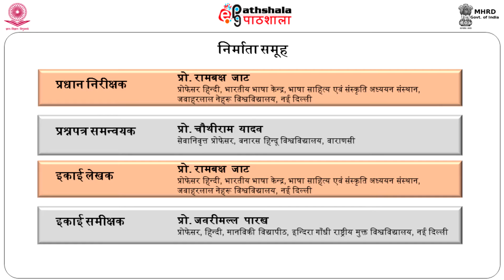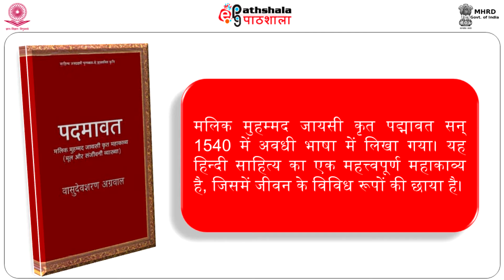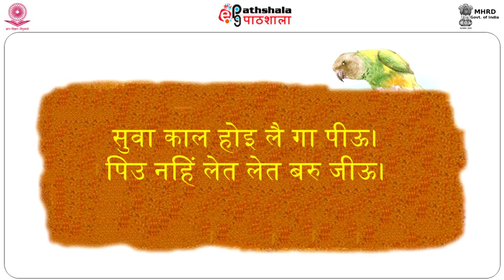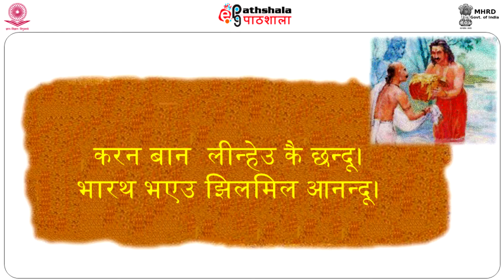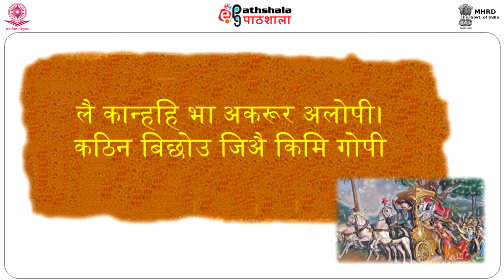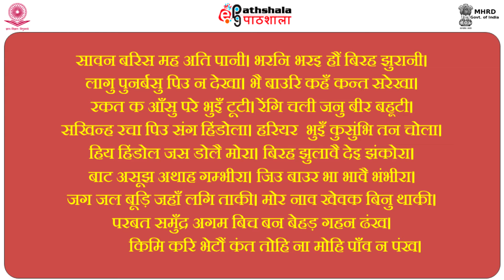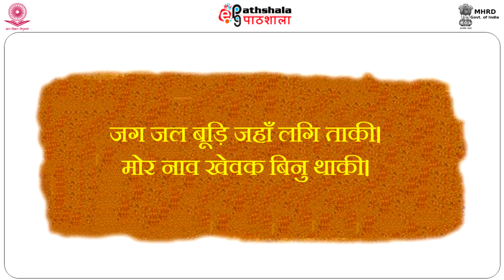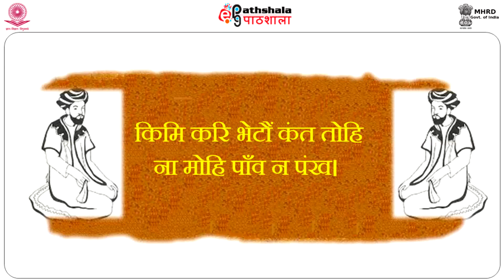M 35 padmawat ke pad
Subject:Hindi
Paper:Madhykaleen Kavya ii (Bhakti Kalin Kavya )